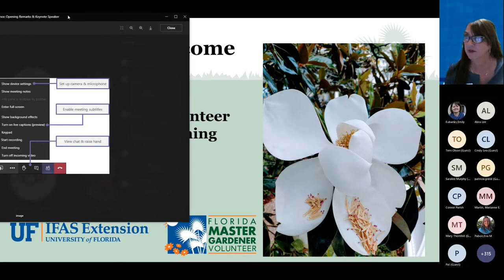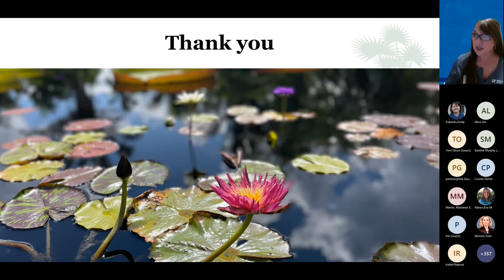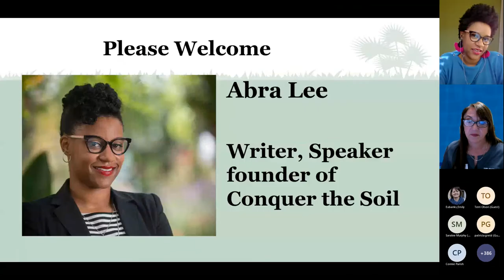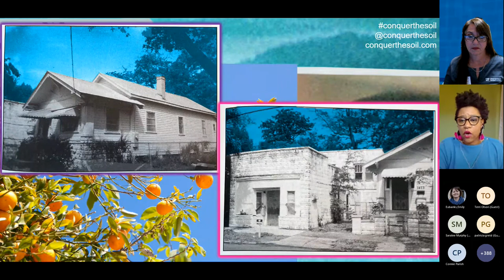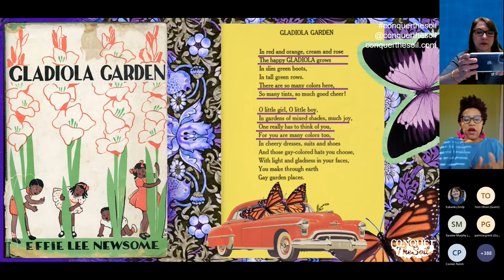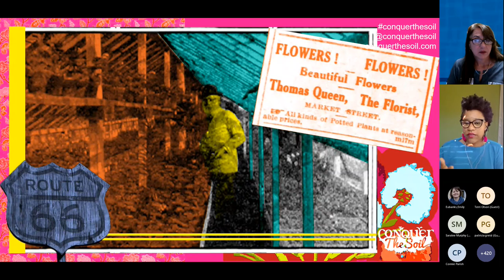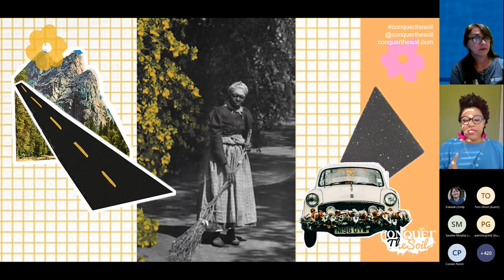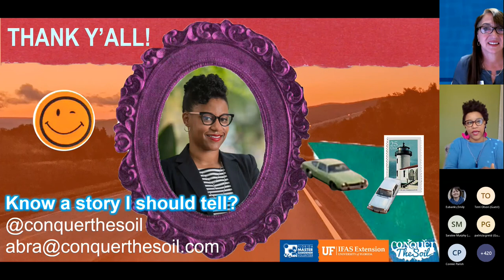The Great American Road Trip, Abra Lee (General Session)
Welcome to the 2021 Florida Master Gardener Volunteer Conference! You have been granted exclusive access to these conference recordings; please do not share links to this content without the express permission of the Florida Master Gardener Volunteer Program. This session includes opening remarks and a keynote, "The Great American Road Trip," by Abra Lee.